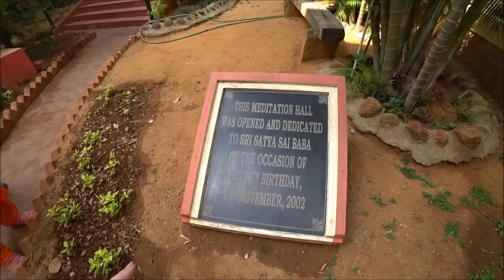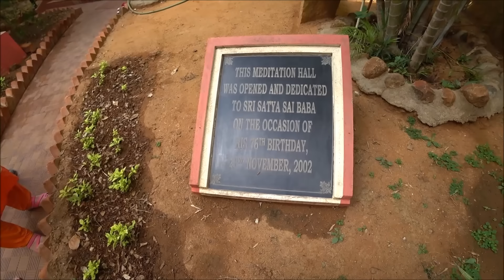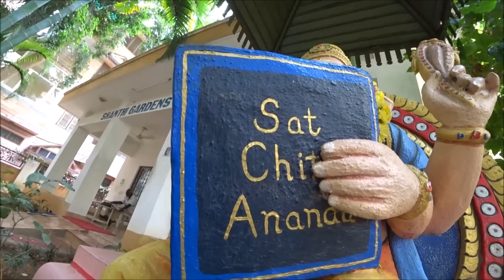39. МИРА ЛЕВЧЕНКО, ГЕНАДИЙ ТОКАРЕВ, НАТАЛЬЯ, МАРГАРИТА, ТАИСИЯ: ОПЫТ В ПУТТАПАРТИ.